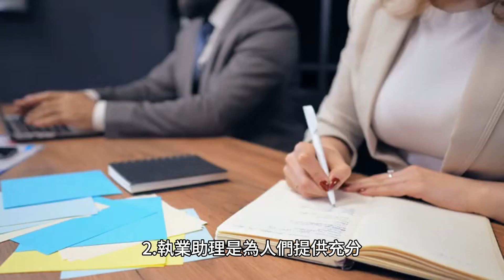護理助理，也稱為護理助理執業醫師，接受過大學培訓，並獲得英國 NHS 職業框架的第 4 級薪酬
醫療助理和助理執業醫師之間的主要區別在於，助理執業醫師是經過培訓以提供超出醫療助理範圍的醫療保健服務的醫療保健專業人員。助理執業醫師比醫療助理擁有更高水準的教育和培訓，並且能夠執行更廣泛的任務，包括以前為註冊專業人員保留的臨床職責。助理從業人員可以跨越專業界限，對雇主負責，更重要的是，對他們所服務的人負責。助理執業醫師的執業範圍因國家、州和雇主而異。在英國，助理執業醫師接受過大學培訓，並按英國 NHS 職業框架第 4 級支付工資。從業助理是為人們提供充分的健康和社會護理的工作人員。他們擁有超越傳統醫療助理和支援人員所需的知識和技能水平。

醫師助理提供健康和社會護理的要素，並能夠在以前為註冊專業人員保留的領域履行臨床職責。 助理執業醫師與註冊護理師在以下方面有所不同：

1. 助理執業醫師接受過大學培訓，並獲得英國 NHS 職業框架第 4 級的報酬。另一方面，註冊護士接受過大學培訓，並獲得 NHS 職業框架第 6 級的報酬。

2. 執業助理是為人們提供充分的健康和社會照護的工作人員。他們擁有超越傳統醫療助理和支援人員所需的知識和技能水平。 助理執業醫師和醫師助理之間的主要區別在於，醫師助理（PA）是在醫師或外科醫生的監督下工作的醫療保健專業人員，而助理執業醫師（AP）是在監督下工作的醫療保健專業人員註冊護士或助產士的。 要成為助理執業醫師，您需要滿足以下要求：

1. 教育：您需要至少擁有醫療保健相關領域的學士學位，例如護理、物理治療、職業治療或藥學。

2. 經驗：您需要在醫療機構擁有至少一年的工作經驗。

3. 執照：您需要取得在您想要工作的州或國家執業的執照或認證。